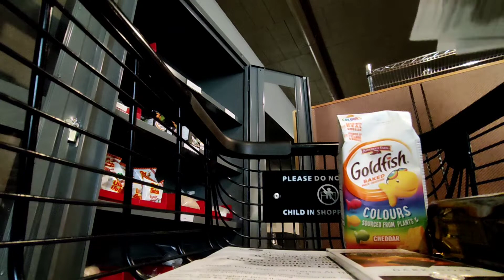Free Food in The Salvation Army | Paano makakuha ng libreng pagkain sa The Salvation Army?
Ohayou means Good Morning

Ohayou Ohana (Good Morning Family)